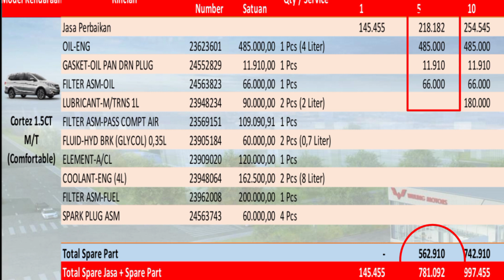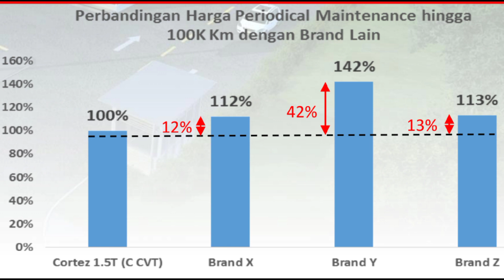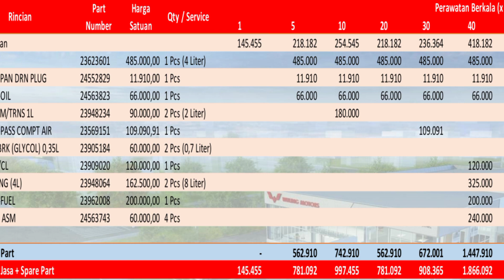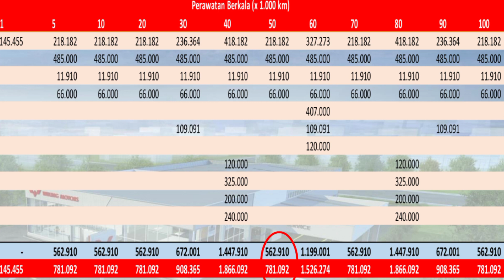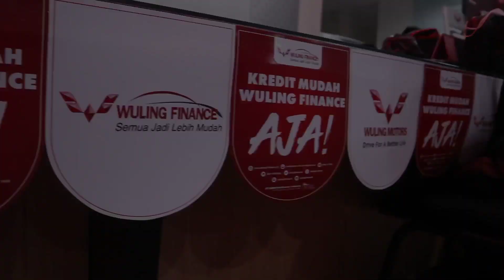Data Resmi SGMW Wuling motors Indonesia Tentang Biaya Service Wuling Cortez 1000 KM - 40.000 KM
Berikut adalah data resmi langsung dari wuling motors indonesia mengenai jasa service wuling cortez dari 1000 km - 40.000 km dan seterusnya dampai 100.000 km

data ini resmi langsung dari pusat SGMW yang saya share demi meningkatkan pengetahuan masyarakan dna konsumen khususnya kalau biaya service di wuling iru cukup murah dan irit di kantong,

data sales data perusahaan dan sparepart wuling komplit sudah ada stock persediaan di pabrik wuling indonesia di cikarang.

jangan lupa download Mywuling+  agar lebih memudahkan anda dalam berkomunikasi dengan wuling indonesia, boking service, layanan 24 jam dll bisa langsung dari My Wuling+